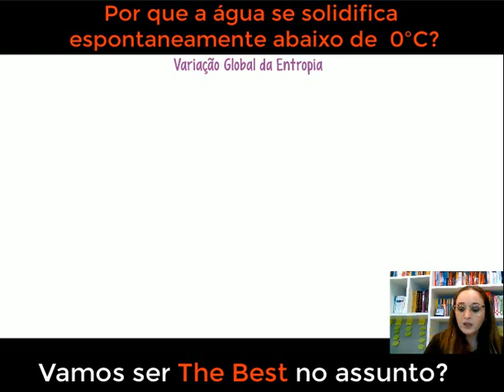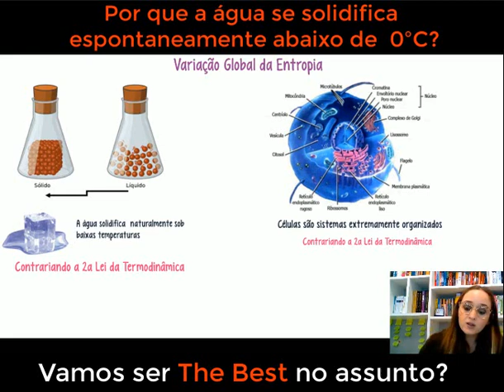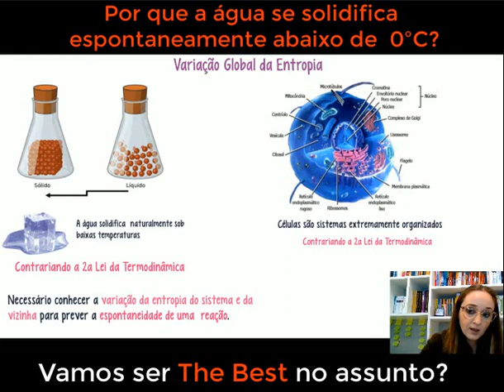Propriedades físicas da água e a espontaneidade das mudanças de fases - Termodinâmica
Hoje, vamos explorar um dos fenômenos mais curiosos da natureza: por que a água se solidifica espontaneamente a 0°C? Neste vídeo fascinante, mergulharemos no mundo da física e da estrutura molecular da água para entender os segredos por trás desse processo surpreendente. Vamos desvendar as forças intermoleculares em jogo e descobrir como a formação dos cristais de gelo ocorre em nível molecular. Prepare-se para uma jornada científica cheia de descobertas e compreenda o motivo pelo qual a água se transforma em um elemento sólido mágico a temperaturas específicas. Se você é apaixonado por ciência, não pode perder este vídeo! Vamos desvendar os mistérios da natureza juntos!